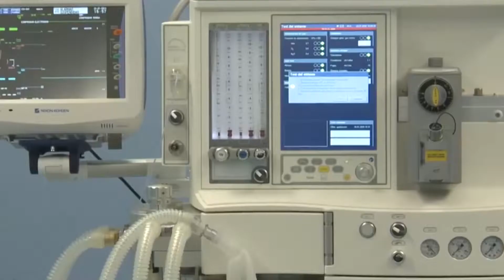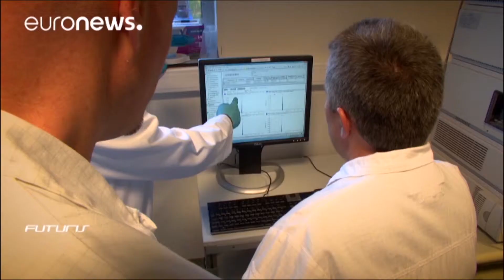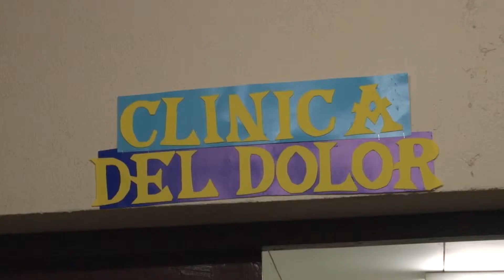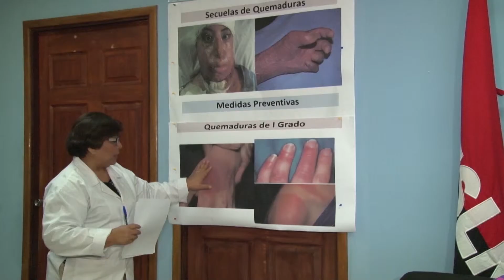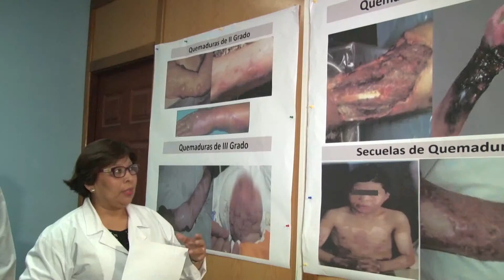VIDA SALUDABLE No. 2 - MINISTERIO DE SALUD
Segundo Progrma Visa Saludable - MInisterio de Salud